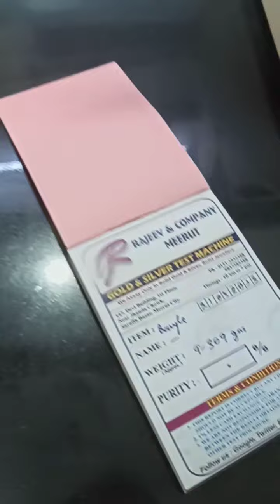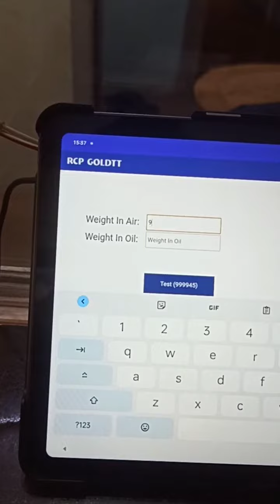9837385388 goldtestingmachine goldtestviralvideo trendingnow2023 RCP GOLDTT 21052023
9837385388 goldtestingmachine goldtestviralvideo trendingnow trendingnow2023 RCP GOLDTT
RCP GOLDTT
RP GROUP